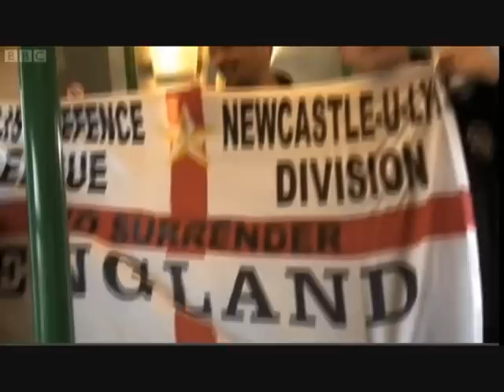Young, British and Angry - Documentary Of Militant Islam In Britain (pt5/6)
Ben Anderson gets exclusive access to the English Defence League, the movement set up to protest against what it sees as the dangerous spread of militant Islam in Britain. But with their demonstrations often descending into serious violence, he asks what is motivating more and more young men to join up.